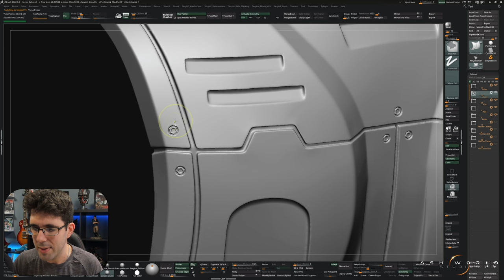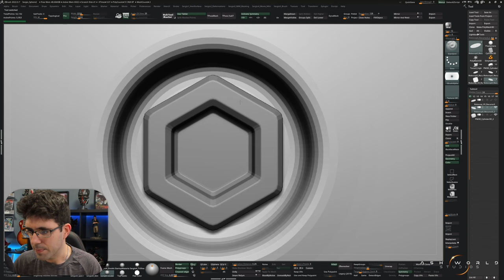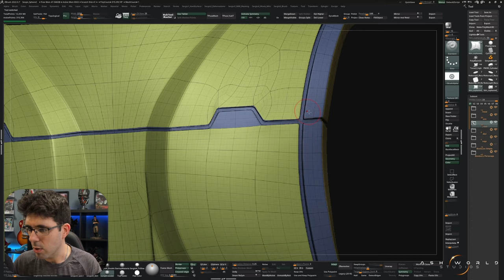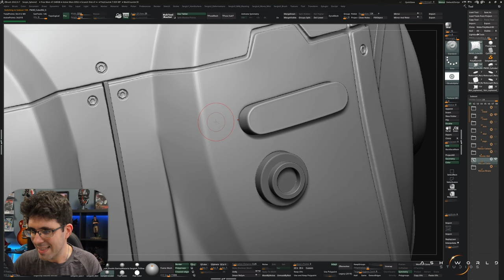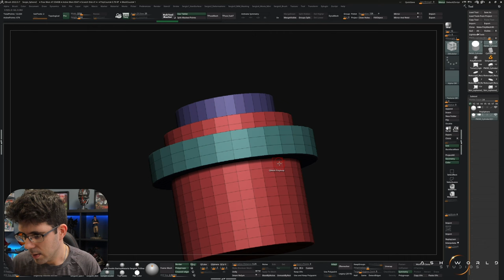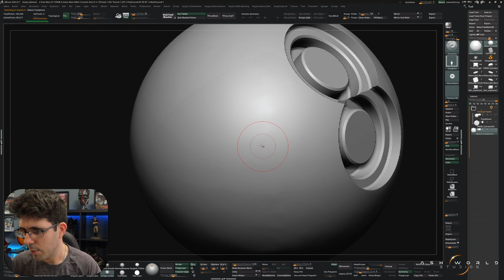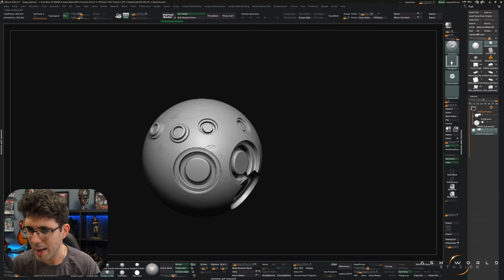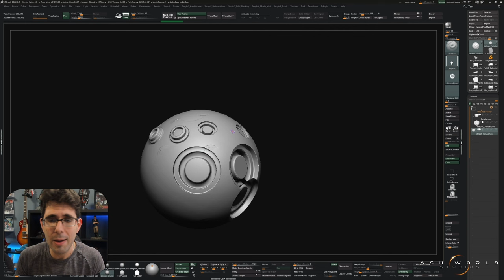Como Crear DETALLES en Superficies HARD SURFACE | Tutorial en Español